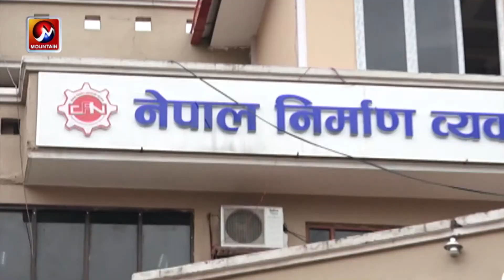नेपालमा राजनीति र भ्रष्टाचार एकअर्काका परिपूरक हुँदा भ्रष्टाचार मौलाउदै | Nepal news Today | MTV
description tags

corruption in nepal,
bhrastachar kand in nepal,
ghus,

corruption in local government,
nepal corruption rank,
akhtiyar durupayog anusandhan aayog,
bharstachar in nepal,
black money,
kalodhan,
private sector corruption in nepal,
An Analysis of Corruption in Nepal,
ciaa nepal,
economic corruption in nepal,
anti-corruption strategies,
transparency,
corruption in political and beaurocracy,
money and corruption,
Commission for the Investigation of Abuse of Authority,
NGO corruption in nepal,
Fight Against Corruption In Nepal,
Rastriya Anusandhan Bibhag,
bhrastachari nepali raajniti,
brastachar birudha,
nepal ma brastachar
mountain TV,
mountain TV live
mountain television,

hastags